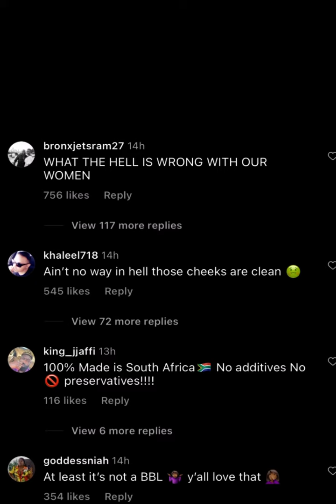Let me educate the people in 50cent IG post “We love you Sarah”❤️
Welcome to BLACK BEAUTY! I create videos about Celebrities, News, Real Life Events, & Funny Videos for anyone that likes entertainment of all kind. You should follow me because I’m going to keep it real no matter what. Need to talk?